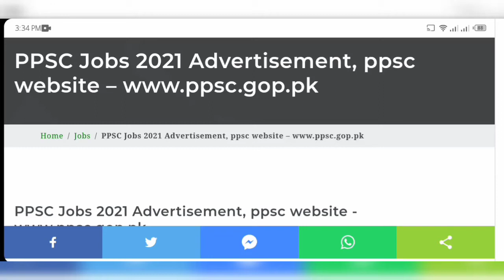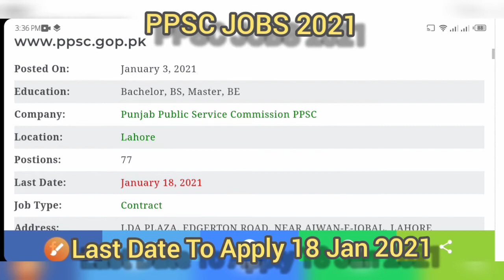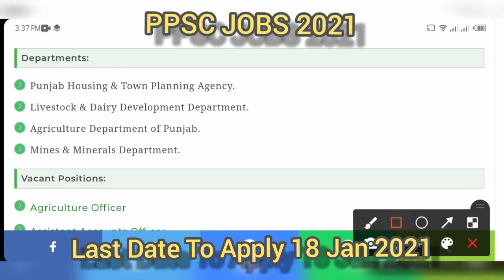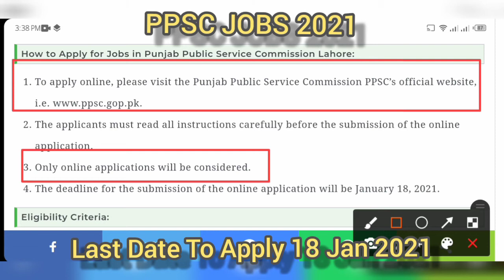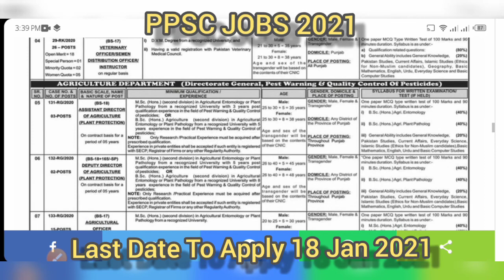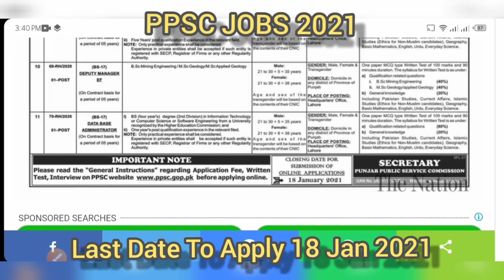Latest Jobs in Lahore 2021 Today| PPSC JOBS 2021| Punjab Public Service commission jobs 2021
How to Apply for Jobs in Punjab Public Service Commission Lahore:
To apply online, please visit the Punjab Public Service Commission PPSC’s official website, i.e.
The applicants must read all instructions carefully before the submission of the online application.
Only online applications will be considered.
The deadline for the submission of the online application will be January 18, 2021.
Eligibility Criteria:
BSc (Engg) in Civil engineering from an HEC recognized university or equivalent qualifications.
Bachelor/B.Com/ACCA/CA/MBA or equivalent qualifications.
D.V.M Degree from a recognized university.
MSc (Hons)/BS/BSc Mining Engineering/MSc Geology/MSc Applied Geology.
BS degree in Information Technology or Computer Science or Software Engineering.
Relevant Experience.

Posted On: January 3, 2021
Education: Bachelor, BS, Master, BE
Company: Punjab Public Service Commission PPSC
Location: Lahore
Postions: 77
Last Date: January 18, 2021
Job Type: Contract
Address: LDA PLAZA, EDGERTON ROAD, NEAR AIWAN-E-IQBAL, LAHORE
Advertisement is open to announce the latest ppsc career opportunities opening recently in different departments of Government of Punjab. Punjab Public Service Commission PPSC announced these vacant posts on January 03, 2021, through the job advertisement that has published in Daily The Nation Newspaper jobs in Pakistan. PPSC previous job advertisements in 2020 and upcoming jobs are available with all details. The recruitment process has to observed by the Punjab Public Service Commission. Government jobs in Lahore are announced for making recruitment on a contract basis. The eligible candidates who possess the Domicile of any district of Punjab are welcome to apply online through the PPSC official website.

Departments:
Punjab Housing & Town Planning Agency.
Livestock & Dairy Development Department.
Agriculture Department of Punjab.
Mines & Minerals Department.
Vacant Positions:
Agriculture Officer
Assistant Accounts Officer
Assistant Director
Assistant/Head Clerk
DataBase Administrator
Deputy Director
Deputy Manager
Manager of Information Technology
Network Administrator
Veterinary Officers

Jobsinfo365